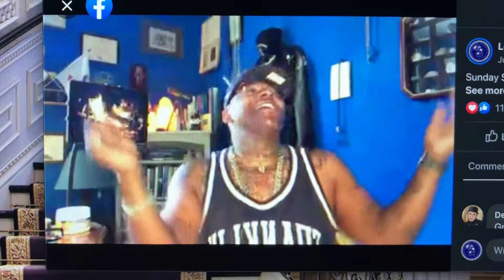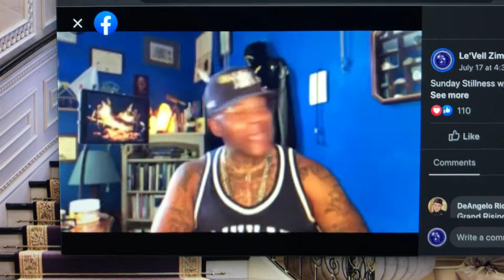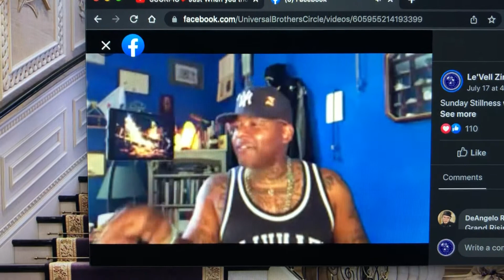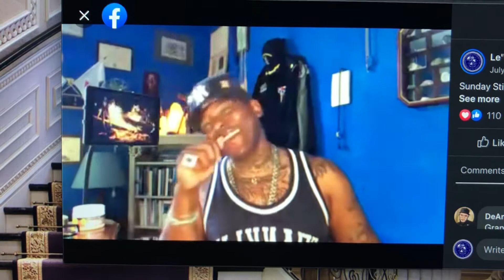You can just be God… 🌊👑🌊